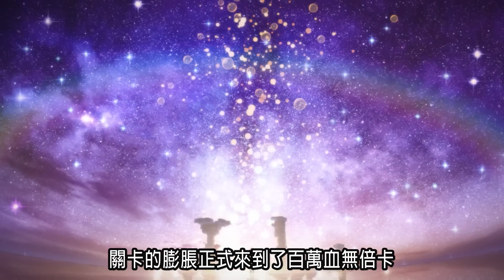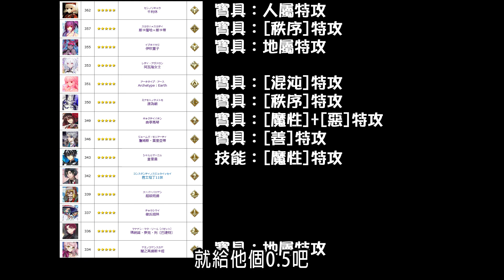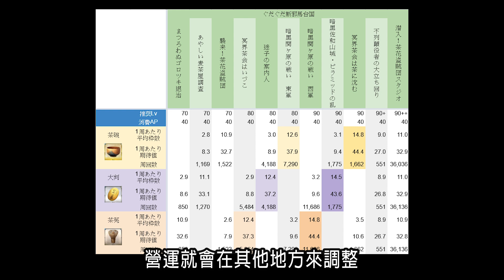【FGO】周回生態丕變 百萬血量的全新關卡｜太空凜妖蘭將會跌落神壇?!｜DA的遊戲時間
隨著各類強大輔助持續實裝，攻擊力的天花板也不斷地提升
在90+已經抵擋不了玩家肆虐的情況，只好推出新的百萬血量白癡關卡
又會給遊戲帶來什麼影響呢?